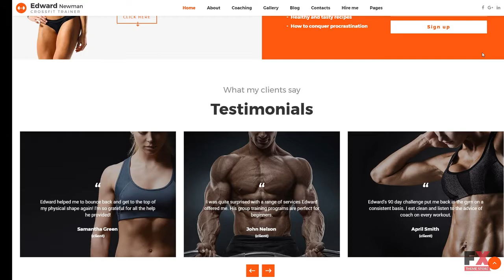Edward Newman - Crossfit Trainer Multipage Website Template TMT | Fre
Overview features :

 - Additional Features: Sliced PSD, Back To Top Button, Crossbrowser Compatibility, Dropdown Menu, Favicon, Google map, Google Web Fonts, Tabs, Tooltips

 - Bootstrap Version: 3.3.x

 - Categories View: Grid, List

 - Features: Bootstrap, Extra Pages Layouts, Responsive, Visual Editor, Novi Builder

 - Functionality: Gallery

 - Gallery Script: Accordion, Carousel, Gallery, Slider

 - Notice: Some of the forms included (like booking, registration, comment submission forms, etc.) may require extra scripts and/or database functionality.

 - Web Forms: Booking Form, Contact Form, Newsletter Subscription, Search Form

 - Width: 1920px